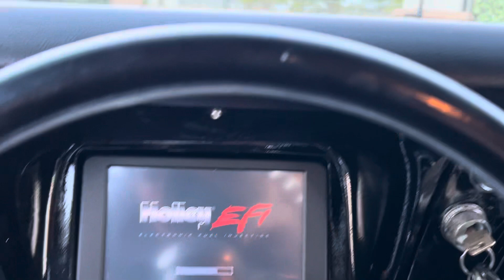FOR SALE 1967 RS Restomod Camaro. or Victorylapclassics.net